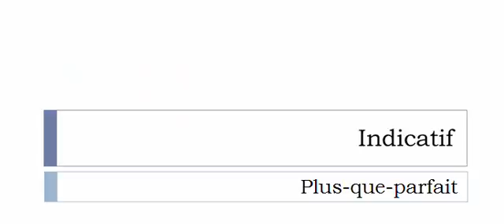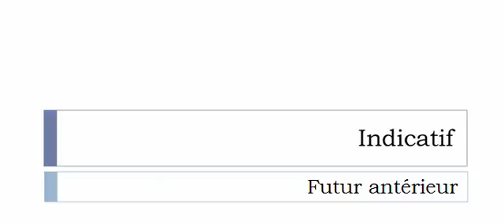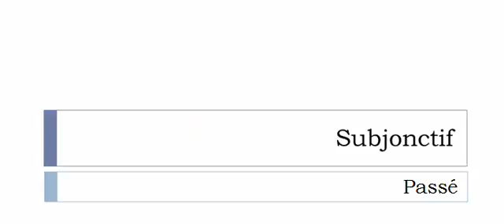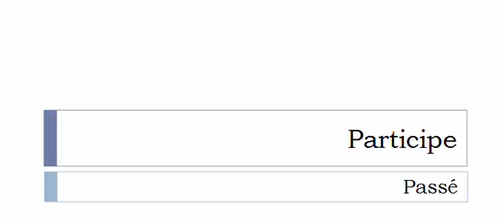フランス語を学ぶ = 共役 = Quadrupler